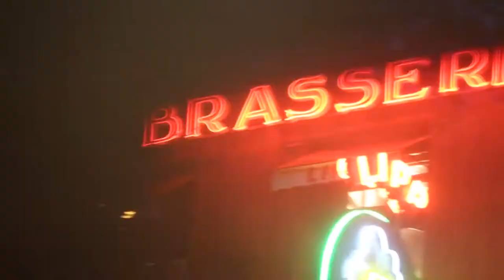COMPTOIR DES COTONNIERS 2014SS campaign making film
꽁뜨와 데 꼬또니테 2014 SS 캠페인 메이킹 필름
Model : MANON LELOUP
모델 : 마농 르루